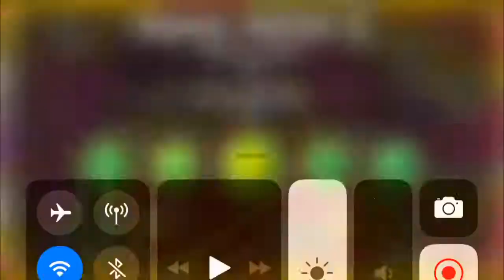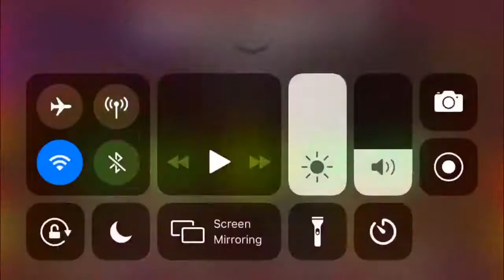Magma Bound 14-47 & 44-72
Fun lvl